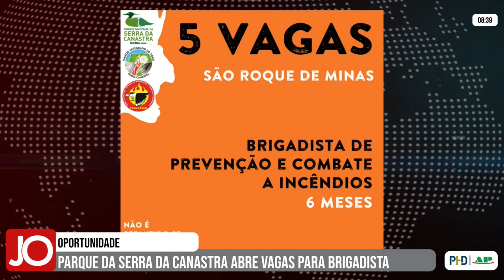PARQUE DA SERRA DA CANASTRA ABRE VAGAS DE EMPREGO PARA BRIGADISTAS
| REGIÃO |

O Parque Nacional da Serra da Canastra comunica que estão abertas inscrições para o processo seletivo para brigadista de apoio à prevenção e combate à incêndios. Saiba todas as informações sobre a oportunidade: